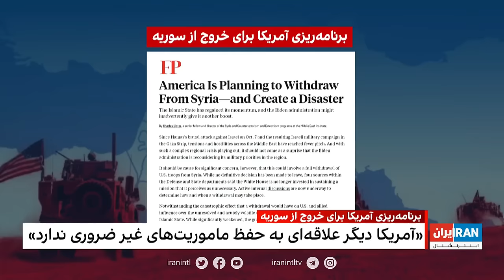‏‏‏۲۴ با فرداد فرحزاد: موج تازه درگیری‌ها میان آمریکا و شبه‌نظامیان مورد حمایت ایران